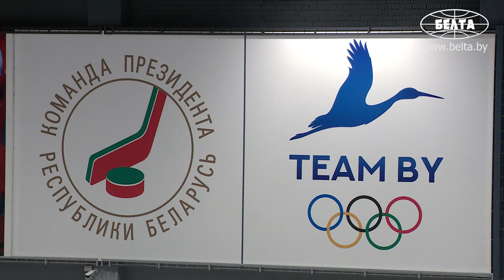Как трибуны встречали Лукашенко || Команда Президента выиграла у сборной Брестской области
Хоккейная команда Президента Беларуси со счетом 7:3 (1:1, 3:1, 3:1) победила сборную Брестской области в стартовом матче XV Республиканских соревнований среди любителей на призы Президентского спортивного клуба.